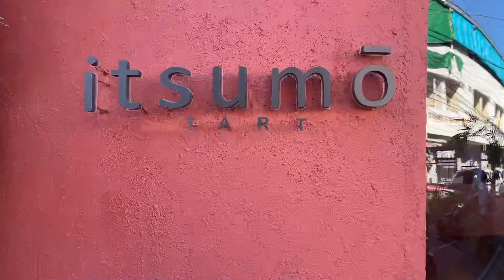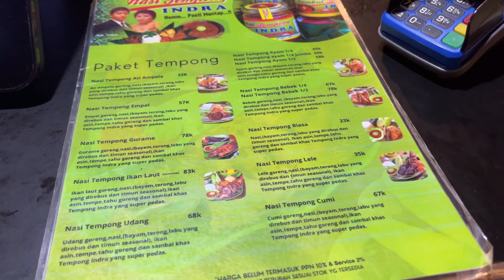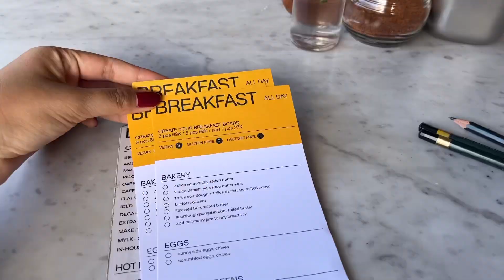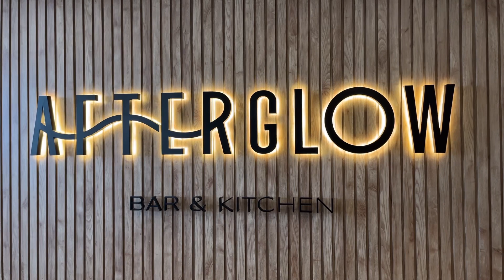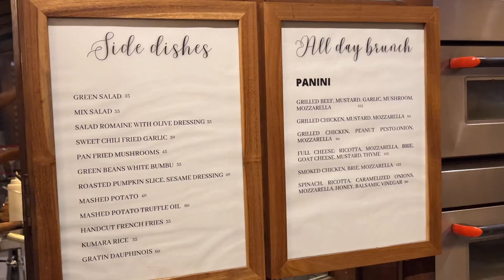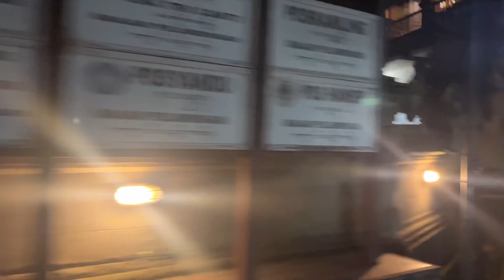BALI VLOG Part 2 (warung ikan bakar mami, cafe hopping, aerial di Udara Bali, Tribe hotel)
Enjoy our vacation vlog.